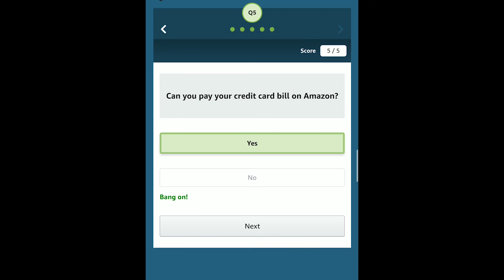Credit Card Bill Quiz - Answer And Win ₹50 back on credit card bill payment Up to 5 LAKH Winners